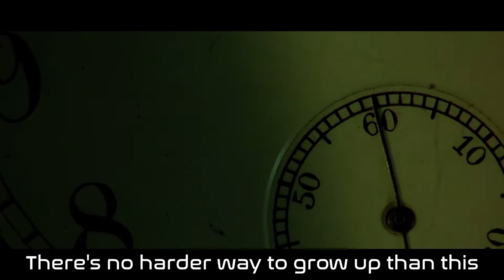Dance Or Die - Psychoburbia (reup, lyrics, movie scenes from "Dark City")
I re-upped the video because there was a typo in it and I optimized a few minor things. Why do I keep missing little glitches despite watching videos multiple times before I upload them? Meh...

"Dance Or Die" is a German Electro band which was formed 1988 in Berlin. The track "Psychoburbia" is taken from the album with the same name, released in 1992. This track is awesome dancefloor material!

Unfortunately the lyrics in the CD booklet are incomplete, and not all of the non-included parts are understandable, at least not for me as a non-native speaker. Net research also gave no reasonable results.

The footage is taken from the movie "Dark City" (1998), according to Wikipedia a "neo-noir science fiction film". I highly recommend watching it if you like an atmosphere of paranoia and loss of reality. Very good movie!